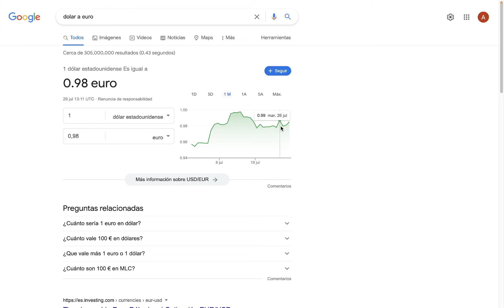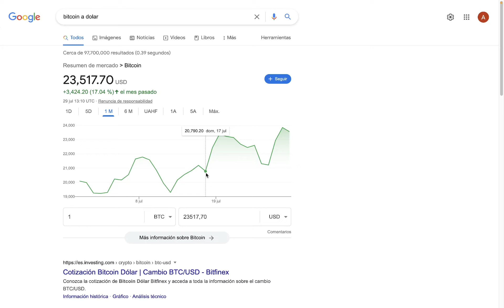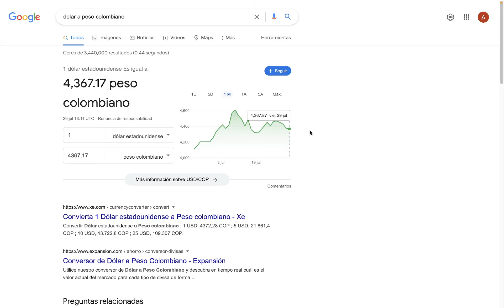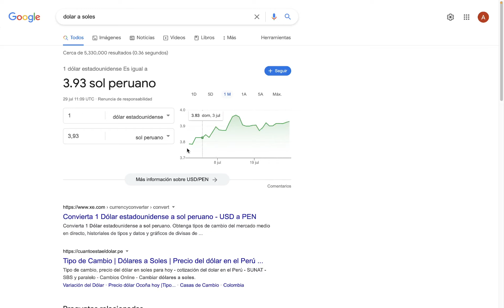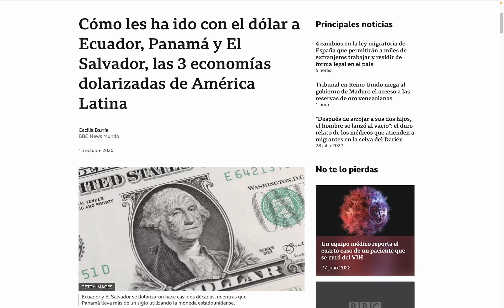Tipo de Cambio de las monedas sudamericanas, bitcoin y euro respecto al dólar, viernes 29 de julio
Revisamos el tipo de cambio de la monedas sudamericanas respecto al dolar el día de hoy viernes 29 de julio de 2022